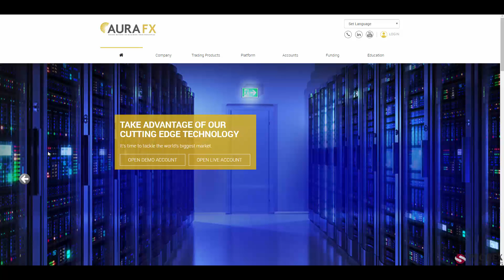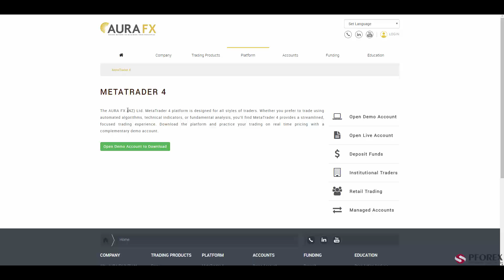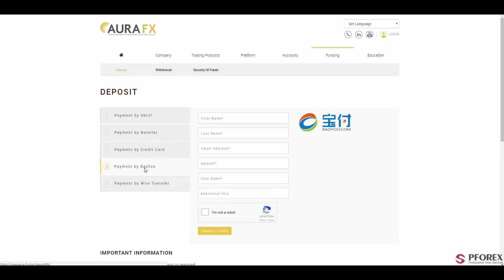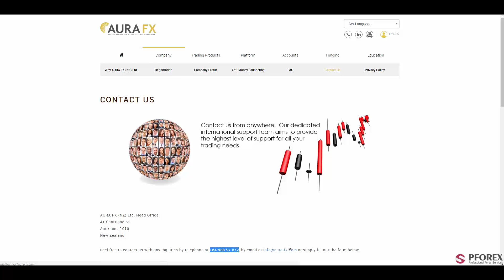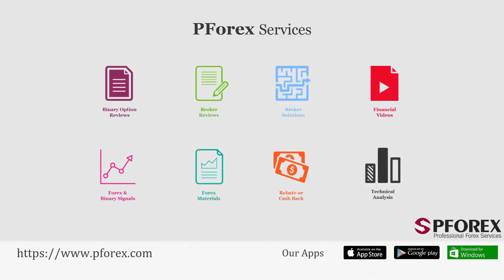AuraFX Review by PFOREX.COM